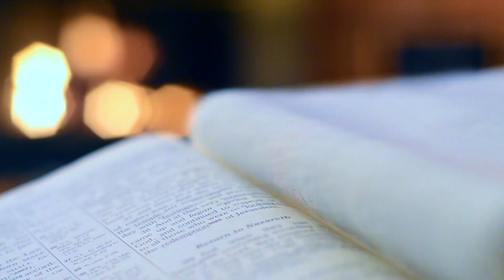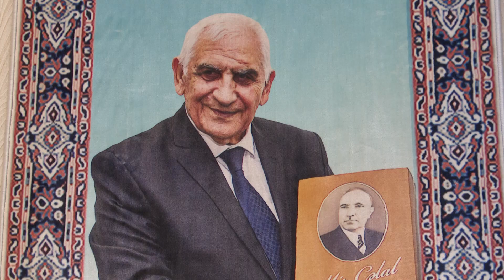Xalq şairi Nəriman Həsənzadənin “Profili“i